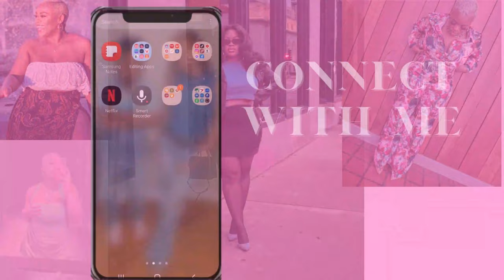21 Days of Fasting | Good, Bad & Ugly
21 Days Completed!

This is a spiritual fast; this fast is not for WEIGHT LOSS! I am fasting to get closer to God. If you want to join in, you are more than welcome.

Fasting Dates 04/9-04/29

NO ALCOHOL
NO SEX - celibacy
NO SMOKING
NO TV
NO PHONE - important calls only
NO SECULAR MUSIC - Gospel Only
NO GOING OUT

Ministers I like ⬇️⬇️⬇️
Dr. Tony Evans
Dr. Myles Munroe
Joyce Meyers
Michael Todd
Sarah Jakes Roberts

55 Grasso Plaza Suite 20108